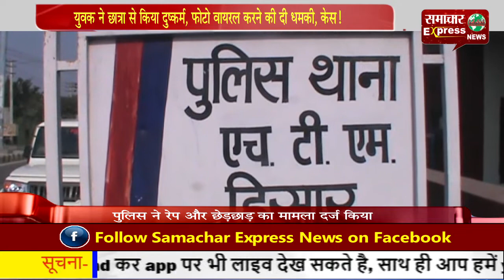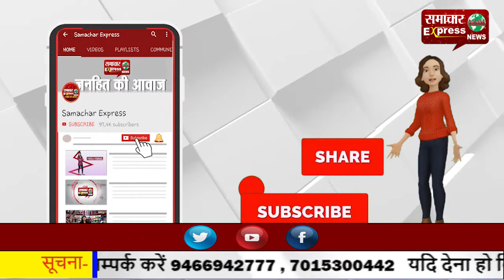युवक ने छात्रा से किया दुष्कर्म, फोटो वायरल करने की दी धमकी, केस!